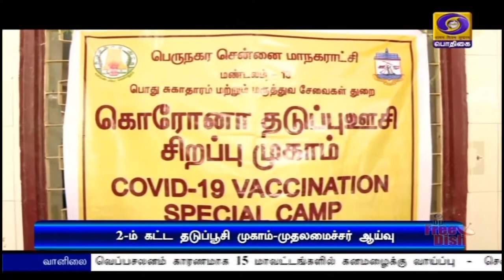முதல‍மைச்சர் நேரில் ஆய்வு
தமிழகத்தில் இரண்டாம் கட்ட மாபெரும் கொரோனா தடுப்பூசி சிறப்பு முகாம் - சென்னையில் பல்வேறு இடங்களில் முதலமைச்சர் மு க ஸ்டாலின் நேரில் ஆய்வு.